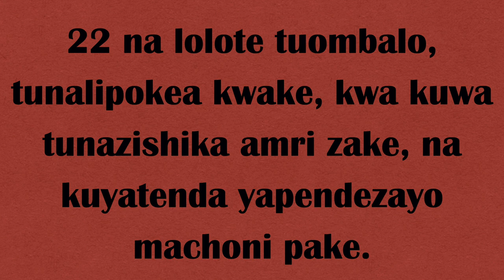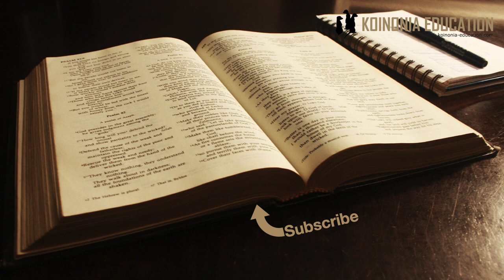Kuomba na kupewa HD 1080p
Ujasiri ya kuomba na kutegenea
Wakati mioyo yetu haituhukumu
Kuwa na ujasiri kwa Mungu
Kupewa tunaloliomba

1Yohana 3:21-22
21 Wapenzi, mioyo yetu isipotuhukumu, tuna ujasiri kwa Mungu; 22 na lolote tuombalo, tunalipokea kwake, kwa kuwa tunazishika amri zake, na kuyatenda yapendezayo machoni pake.

Mwandishi anategemea kwamba wasomaji wake hawahisi kuhukumiwa na mioyo yao
Anategemea wkamba wana uhakika wa wokovu
Hapendelei watu wa Mungu wawe watu wa mashaka mashaka kuhusu wokovu wao.
”mioyo yetu isipotuhukumu” haina maana ya kwamba hatuwezi kuanguka tulisoma katika 1:8, 10 umuhimu ya kukiri makosa yetu

Lakini hata wakati tumeanguka bado tunaweza kumjia Mungu kwa ujasiri kwa kukiri makosa na kupokea msamaha.
Ujasiri unajenga juu ya Kristo ambaye ni mwakilishi yetu mbele za Mungu
Ndiyo upimaji upo kama tulivyoongea katika mistari zilizotangulia
Lakini uhakika wetu upo katika uhakika wa waokovu
Hakuna hali inayotuwekea ukuta inayotuzuia kuja kwa Mungu,
Kuna wakati tunakuja kwa kuomba msamaha
Kuna wakati tunakuja kwa kushangilia
Kunawakati tunakuja na shukrani zetu
Kuna wakati tunakuja na mahitaji yetu

Kupewa tunaloliomba
Watoto wanaopendwa na wazazi wao wana ujasiri mkubwa wakuwaomba…
Wazazi wanaamua kama watapewa, na kuna wakati masharti yapo
Hali kadhalika na maombi yetu ka Mungu
Ahadi ya kupewa tunachokiomba tunaipata katika sehmu kadhaa (Yoh 14:13, 15:17, 16:23) ni chache
Masharti hayo si kwamba inabidi tujitahidi kwa namna fulani, tuamini kwa namna fulani au ukoseufu wa jitihada kwa upande wetu.
Kuomba katika jina la Yesu - ni kutambua kwamba yeye anatupigia debe kwa Mungu
Kuomba kufuatana na mapenzi ya Mungu - ni kwamba mawazo yetu na mawazi ya Mungu yanaungana
Kutii amri zake na kutenda yapendezyo machoni pake - hiyo ni matokeo ya uhusiano wetu na Mungu.

Hivyo ujasiri wetu iniatufanya tumjie na mahitaji yetu, kama vile mtoto anavyomomba mzazi wake
Yale yote yanayoendana na mapenzi yake tunapewa yale amabyo hayaendani na mapenzi yake, hatupati…
Hiyo ni fundisho la Biblia
Kuna wakati tunaomba na hatupati - tuna shangaa maana tulidhani ni jambo jema
Kuna wakati tunaomba kwa kubahatisha na tunapewa - tunashangaa kwa sababu tulihisi labda tunezidi.. :)
Hata Yesu aliomba Getsemane, kama inawezekana kikombe kinipite, alikuwa na haki kuomba hivyo ila haikua mapenzi ya Mungu.
Mpango wake ilikuwa kukomboa ulimwengu na Yesu ilibidi anywe kikombe kusudi ifanyike.
Tusiogope kumomba Mungu, tunapopewa tunafahamu kwamba tumeomba kufuatana na mapenzi yake.